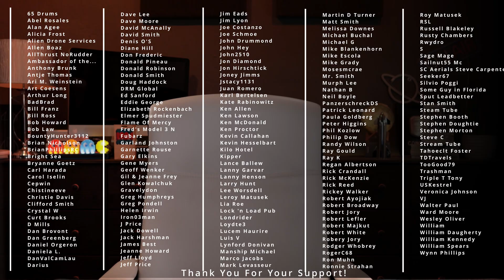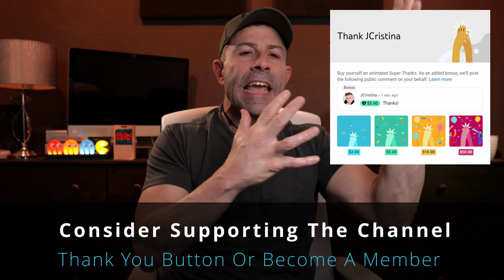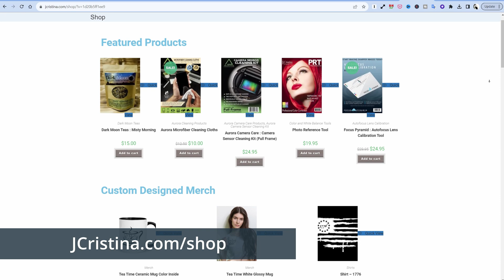Elon Musk SpaceX Starlink vs China’s Space Program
The latest cause for alarm is China’s deployment of the Yaogan-41, imaging satellite, which is 400% more powerful than anything we've seen in the past! The race is on but does the US Gov' want us to win?

Please add your experiences using the Starlink system!